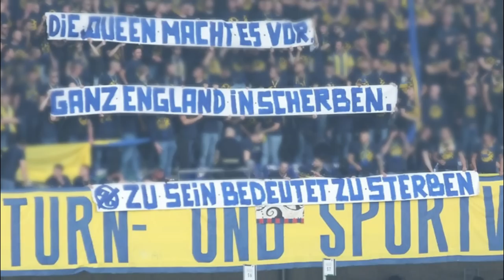Kurios: Polizei verlegt (kurzfristig) Niedersachsen-Derby!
Das Niedersachsen-Derby zwischen Eintracht Braunschweig und Hannover 96 sollte eigentlich am Samstag, den 18. März 2022 im Eintracht-Stadion stattfinden. Die Partie wurde nun trotz bereits erfolgter zeitgenauer Ansetzung auf den Folgetag verlegt. Verantwortlich dafür ist eine Lageeinschätzung der Polizei.